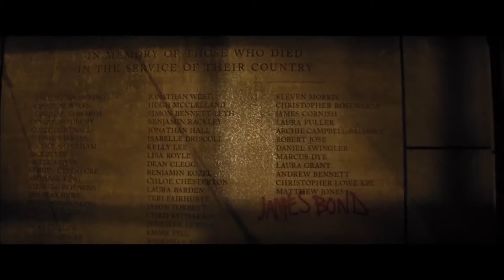James Bond : un montage vidéo très classe qui rend hommage à la saga 007